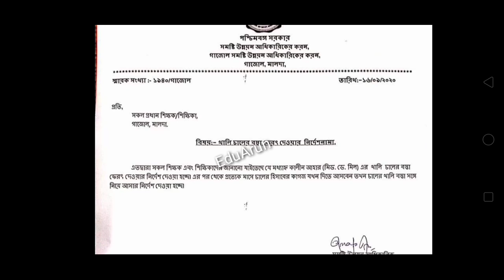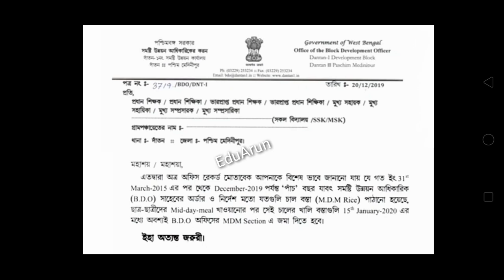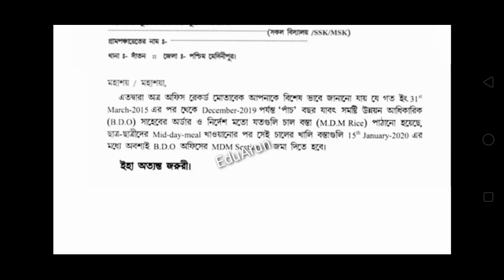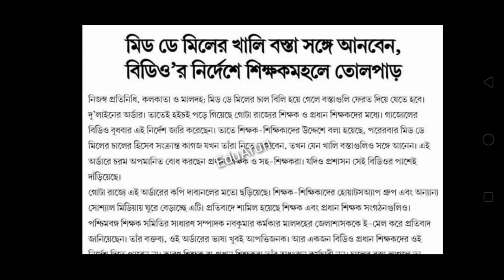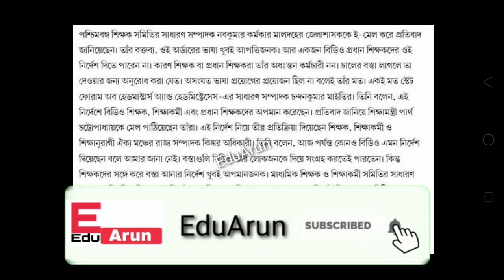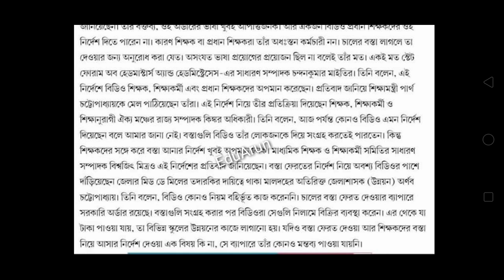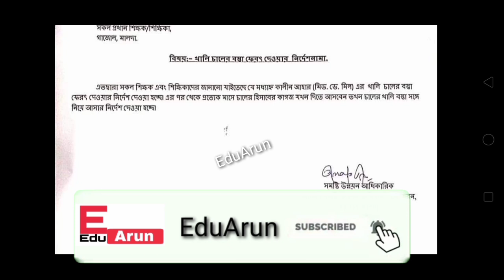মিডডে মিলের খালিচালের বস্তা সঙ্গে আনতেহবে শিক্ষকদের|নির্দেশে তোলপাড়|October Mid Day Meal|Empty Sack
Topic covered

Teachers will have to bring an empty sack of rice from the mid-day meal in west bengsl| Fighting under the direction of teachersBut is this instruction the first time or has it happened before?teacher id card|wb primary|tgt scale update|primary teacher|empty rice sack submission teachers|west bengal school education |order|

মিড ডে মিলের খালি চালের বস্তা সঙ্গে আনতে হবে শিক্ষকদের | নির্দেশে তোলপাড় শিক্ষক মহল | কিন্তু এই নির্দেশ কি এই প্রথমবার নাকি এর আগেও ঘটেছে ?